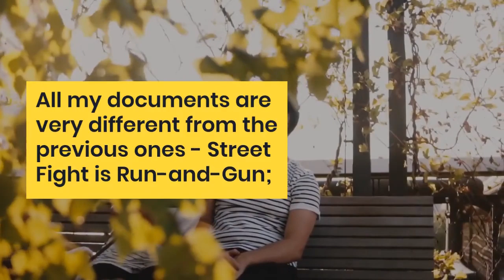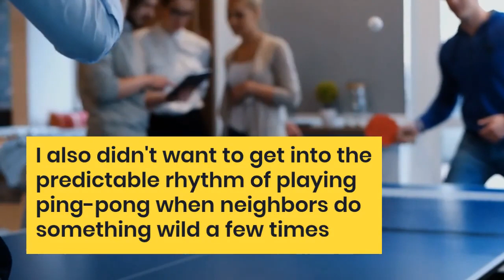Director Marshall Curry - Director: You had to make an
Director: You had to make an obvious choice about how the story was recorded and processed - for example, what part of another apartment you had to show and how you had to approach the passage of time - or not. The passage of time is an important part of the story: how Ally's obsession with his "neighbors" develops and how their lives change over the course of 18 months.